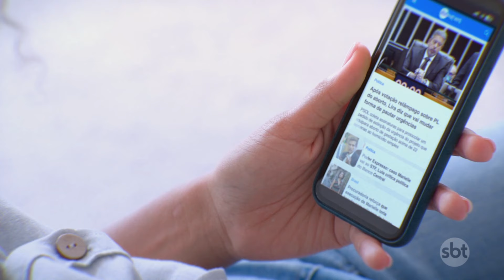Influenciador é assaltado enquanto entrega prêmio a seguidor | Primeiro Impacto (24/10/24)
Conhecido por realizar rifas de veículos, celulares e dinheiro junto com a esposa, Alberto foi abordado enquanto entregava um carro e um celular a um dos ganhadores em frente à sua casa. O influenciador compartilhou imagens do momento em que o assaltante chega, rouba celulares e pertences de ouro, avaliados em cerca de R$ 70 mil, e foge. Até o momento, ninguém foi preso.